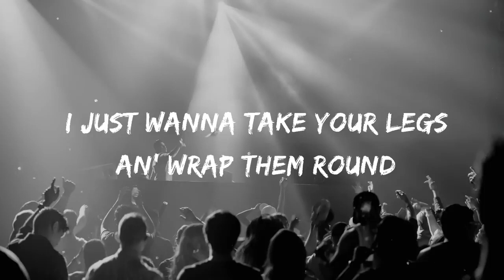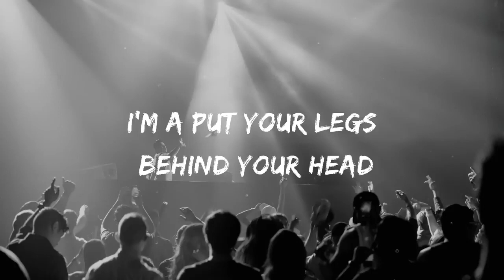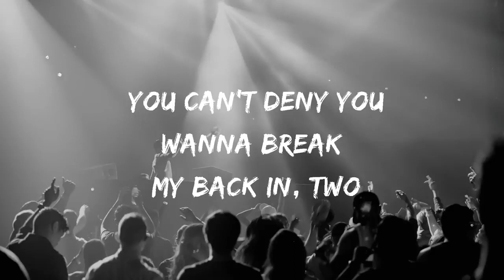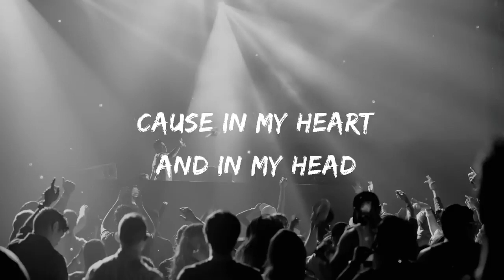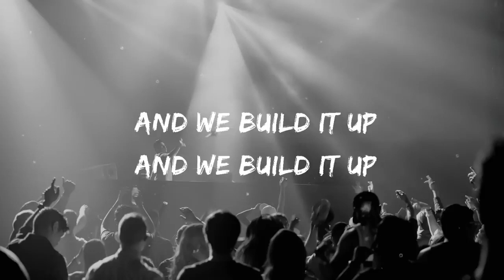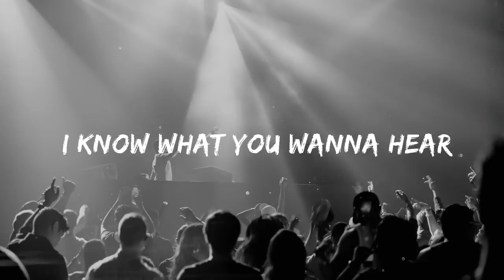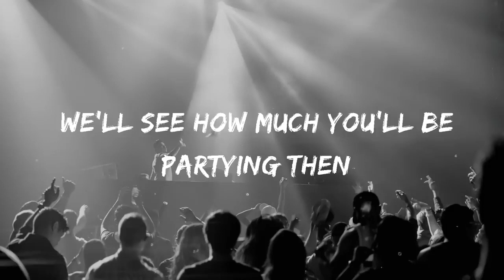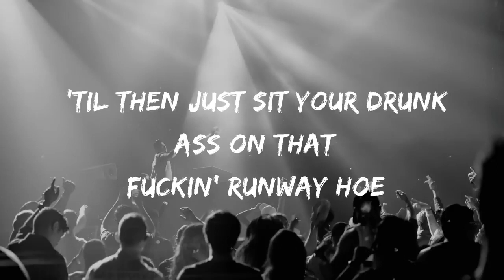CHRIS BROWN - WET THE BED (Lyrics)